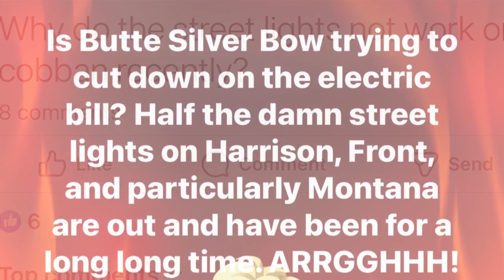Streetlights out across Butte causing concern among residents, business owners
Some Butte residents and business owners feel like they’ve been left in the dark because some streetlights aren’t working.